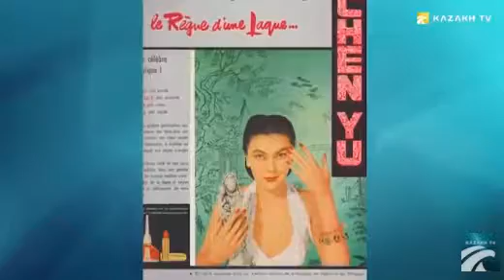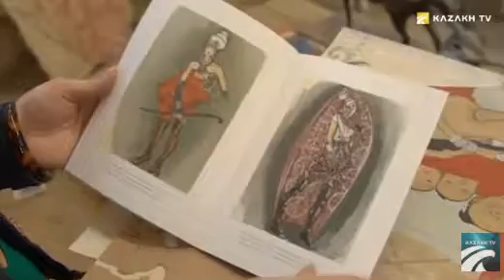2018 Портрет Аллы Ильчун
Программа Modern Art канала KazakhTV о нашей выставке "Портрет Аллы Ильчун".